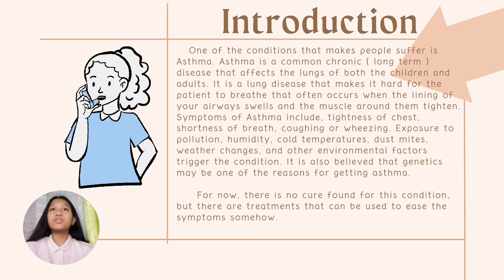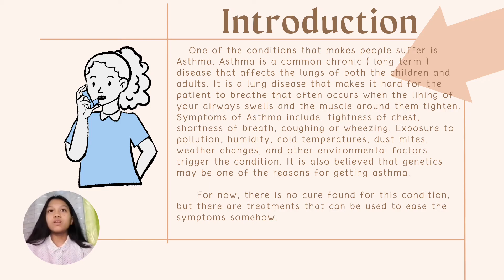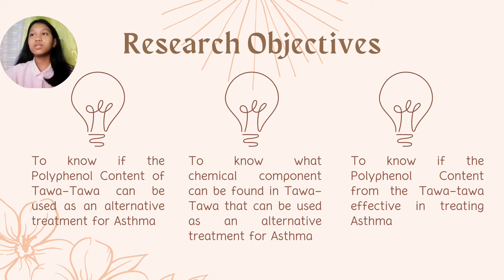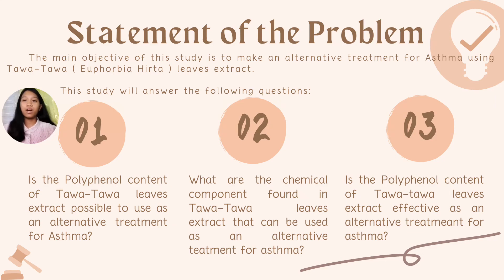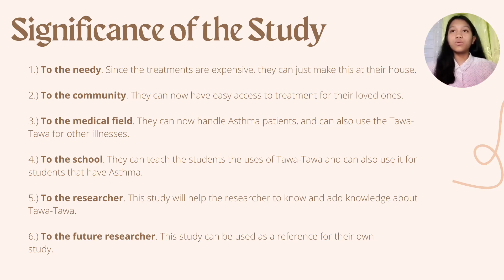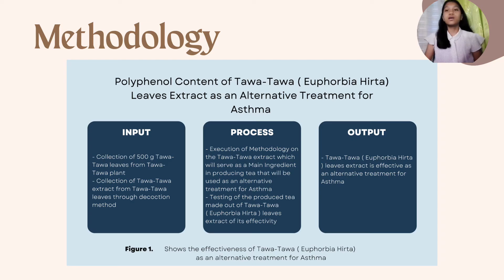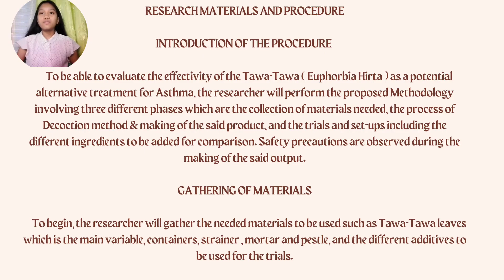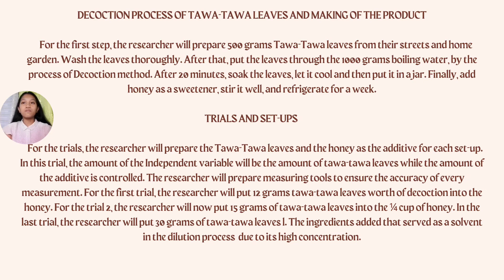A Research Study |Polyphenol content of tawa tawa leaves extract as alternative treatment for Asthma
Research Study in Life Science
Polyphenol content of tawa tawa leaves as an alternative treatment for Asthma